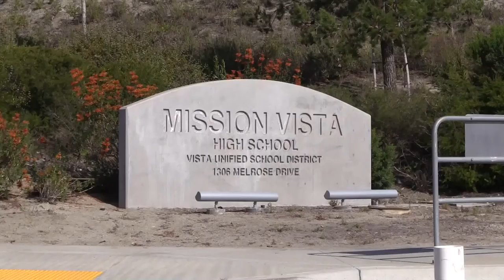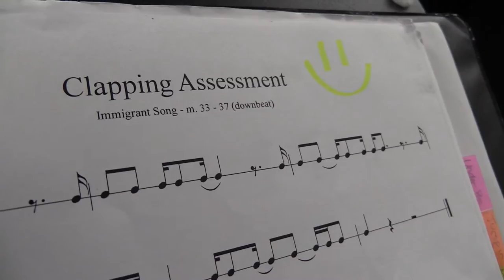MVHS 2016 Steel Drum 2 The Office Video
Music Director-Anne Fennell
Video Director/Videographer-Desi Russo
Videographer/Editor-Stacy Foster
The Office Theme-Michael Scott Fan Club